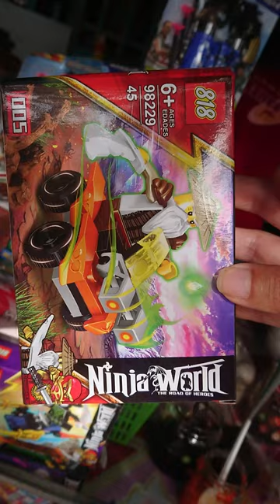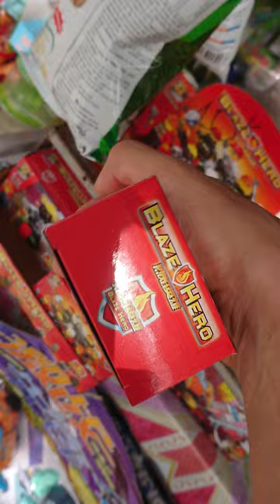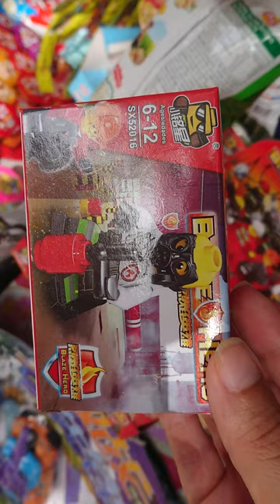Bán Đồ Chơi Lắp Ráp - Tập 3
Quay tại một quầy bán đồ chơi cặp dường vào Trường Tiểu Học Bình Hồ B
2023.09:25 08:05
Phạm vi công cộng